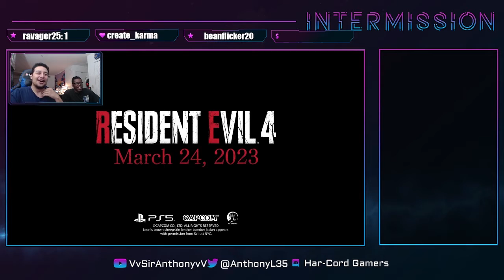THEY ACTUALLY DID IT OMFG!!! Sir Ant & Friends React! Resident Evil 4 Remake - Reveal Trailer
Let me know your thoughts on the new Resident Evil 4 Remake Trailer!